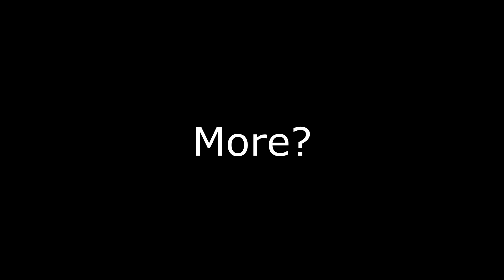"Wel.......Thanks For Cucking Me!!"